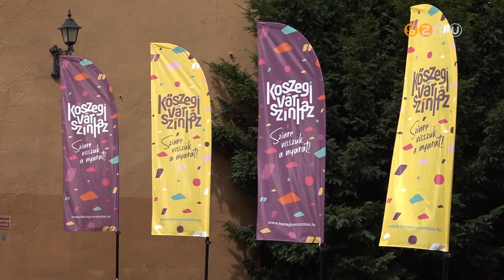Óriási sikerrel mutatták be a Kőszegi Várszínház és a Bartók Kamaraszínház közös előadását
Óriási sikerrel mutatták be a Kőszegi Várszínház és a Bartók Kamaraszínház közös előadását, a Hyppolit, a lakájt. Új karakterrel egészült ki a darab, amely lehet, hogy jövőre is visszatér Kőszegre, de Budapesten biztosan ezzel ünneplik majd a magyar dráma napját.